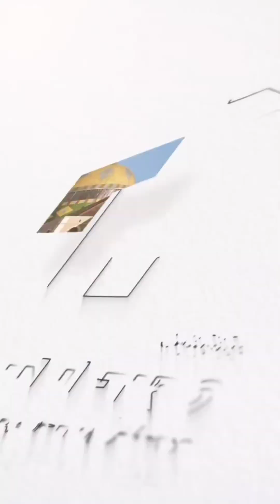Manaus Park - 2 quartos, sendo 1 suíte e 02 vagas de garagem!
INFORMAÇÕES DETALHADAS DO IMÓVEL:
- Condomínio: Manaus Park;
- Endereço: Rua Rio Javari, 36 - Vieiralves, Manaus - AM, 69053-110;
- Apartamento reformado, com 62m², piso em porcelanato, andar mediano, poente;
- 02 quartos, sendo 01 suíte com modulados;
- Cozinha com modulados, forno e exaustor;
- Sala de estar/jantar com armários planejados
- Varanda com tela de proteção;
- Banheiro social;
- 02 vagas cobertas na garagem (Uma atrás da outra);
- Condomínio com portaria/segurança 24h, piscina adulto e infantil, elevadores, churrasqueira, playground, duas quadras, sauna e gerador para as áreas comuns.
Obs: Não inclui os ares condicionados.

VALORES:
- Venda: R$ 460.000,00 (Documentado para financiamento)
- Taxa de condomínio: R$ 645,00 (Incluso água e gás)
- IPTU: R$ 800,00
- Entrada mínima para financiamento: R$ 92.000,00 (Sujeito a análise de crédito)

CONTATO (Ligações e whatsapp): (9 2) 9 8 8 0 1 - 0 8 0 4 / (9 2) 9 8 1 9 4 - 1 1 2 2
- F. Pinheiro Corretora de Imóveis - Creci AM/RR: 619PJ
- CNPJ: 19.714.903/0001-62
- Av. Álvaro Maia, 2357, Adrianópolis, Edifício Corporate Trade, sala 704, Manaus/Am
- Conheça um pouco do nosso trabalho: (Insta) FpinheiroCorretora
- Todas as informações deste anúncio foram fornecidas pelo proprietário(a) do imóvel.